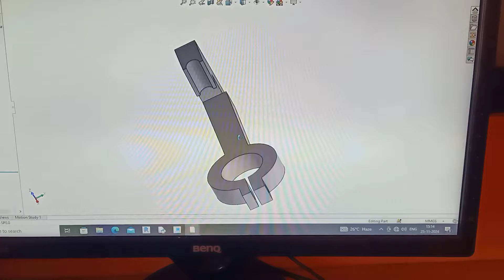3D printed angle grinder drill sharpening jig cutting machine